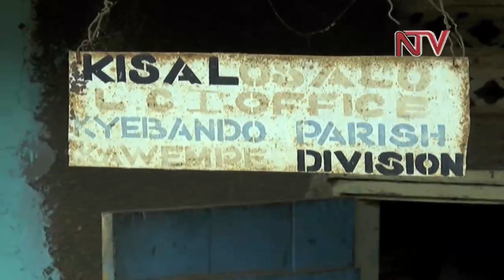In support of the Marriage & Divorce Bill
The contentious Marriage and Divorce Bill has attracted widespread condemnation from a cross section of Ugandans.
But there appears to be a dissenting voice here. That of a woman or two, who actually support this Bill.